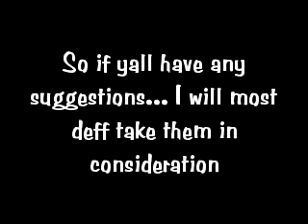For people reading S.G and D.M.I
Tanks for the Support :)
P.s Who else love the picture at the end hahahaha
oh yeah if you do have any ideas inbox meh Please :)